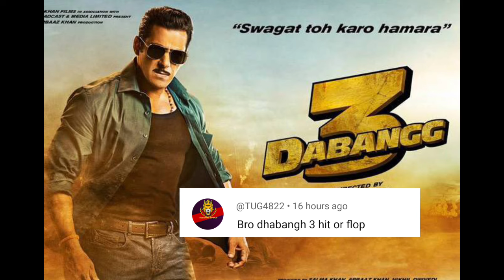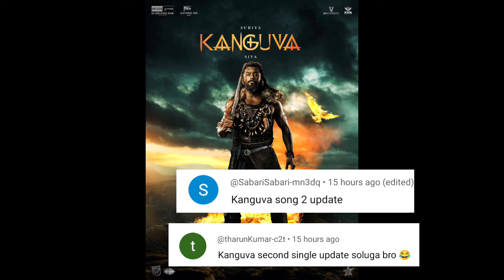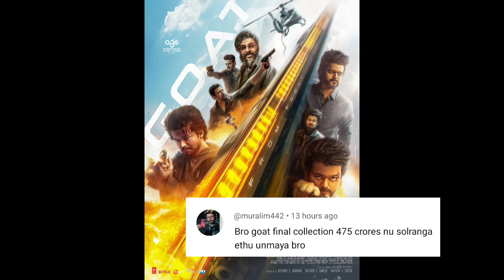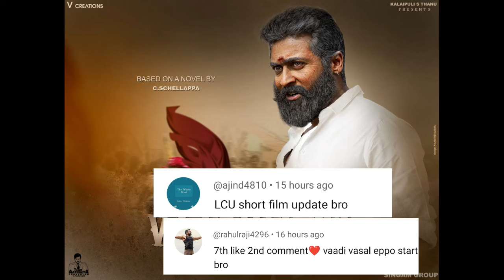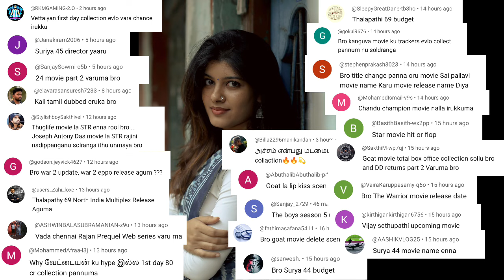Kanguva | Suriya 45, Vettaiyan, Pushpa 2, Sardar 2, Vijay Antony Next Movie, Black, Kaithi 2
Kanguva | Suriya 45, Vettaiyan, Pushpa 2, Sardar 2, Vijay Antony Next Movie, Black, Kaithi 2 | Cinema Trip